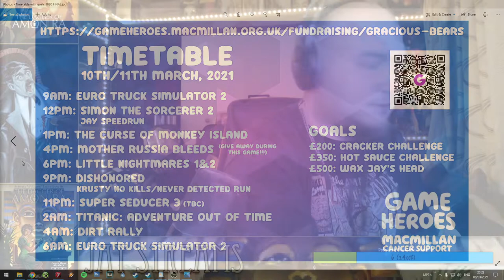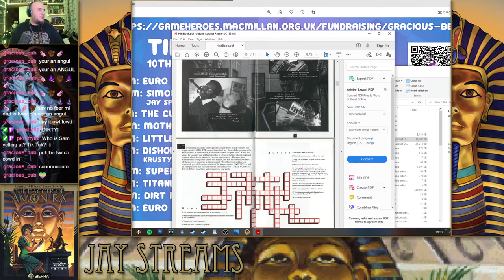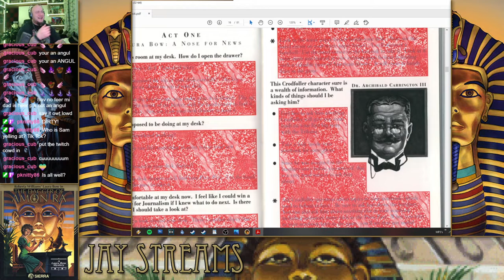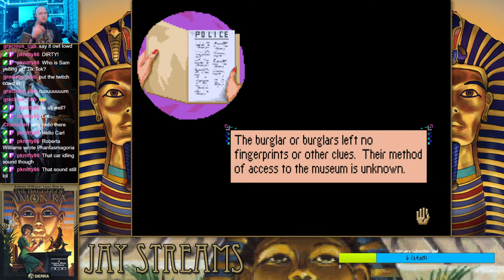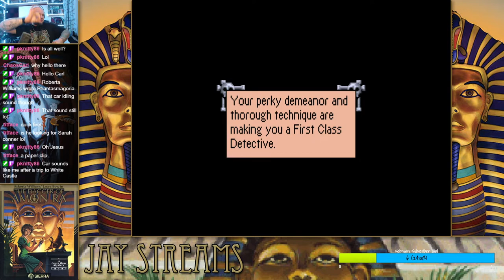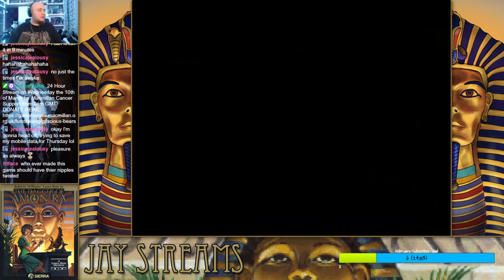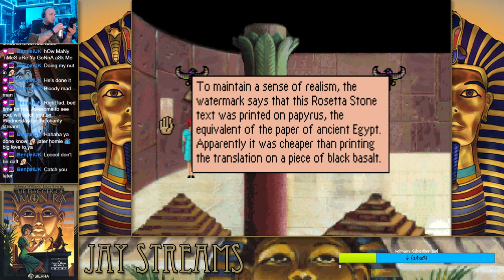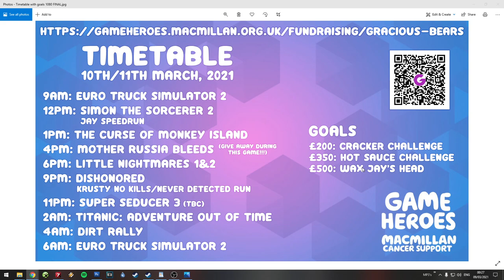Jay Streams The Dagger of Amon Ra #1 (Twitch Re-Up)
on Monday 8th March, 2021.

○ Steam:
Gracious Bears
○ PlayStation:
J-Cray-Z
The_Real_K2G